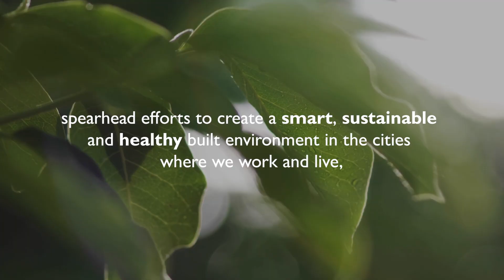$123 million to electrify and decarbonize society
Canadian Minister of Innovation, Science and Industry François-Philippe Champagne announced on April 28 that Concordia University will receive a Canada First Research Excellence Fund (CFREF) grant of $123,160,035. The historic grant will support the activities and initiatives encompassed in Electrifying Society: Towards Decarbonized Resilient Communities.

This investment represents the largest single research award in the university’s history. It will significantly amplify Concordia’s already formidable expertise in several areas related to electrification, smart buildings and net zero communities, furthering its leadership in helping Canada achieve its goal of carbon neutrality by 2050.